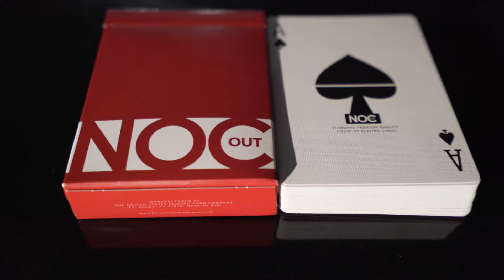NOC Out - Red & Gold Edition